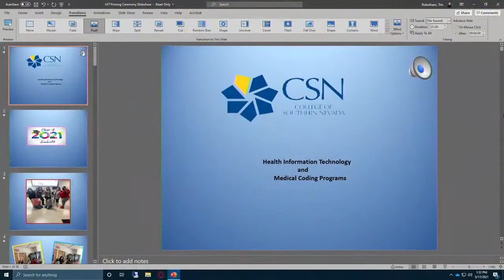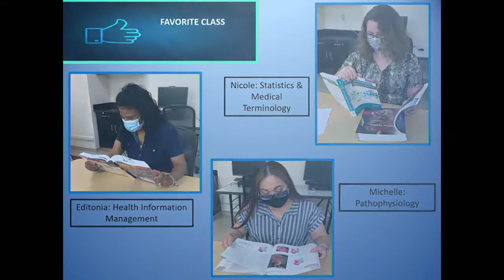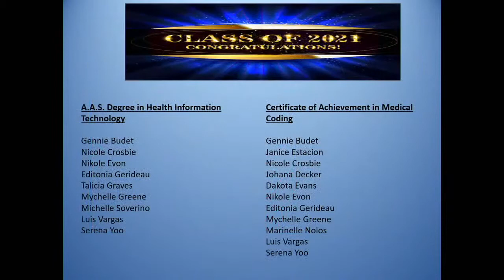HIT Medical Coding Pinning Ceremony